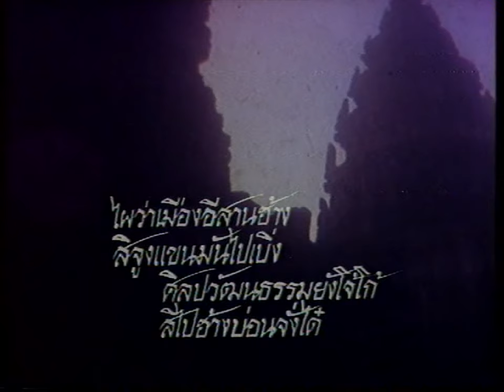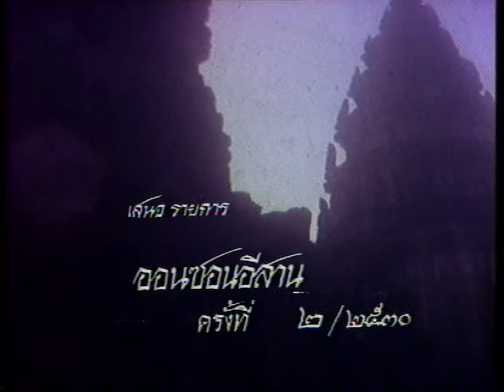ไตเติ้ลเข้ารายการ ออนซอนอีสาน สทท.4 ขอนแก่น (2530)